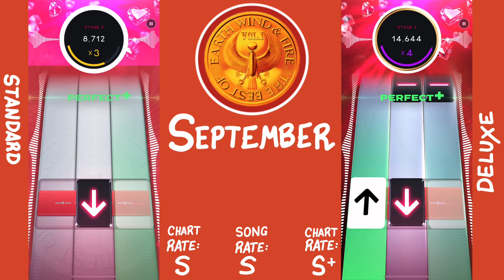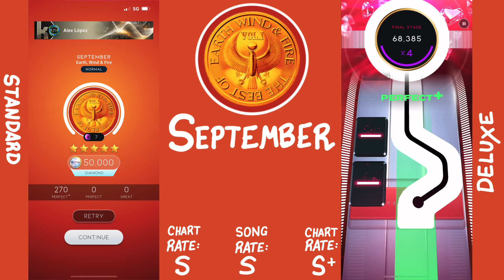[Beatstar] September - Earth, Wind & Fire // Chart Comparison (Standard and Deluxe)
ICONIC SONG

Also, Do you remember?

Both videos from iAlexLopez